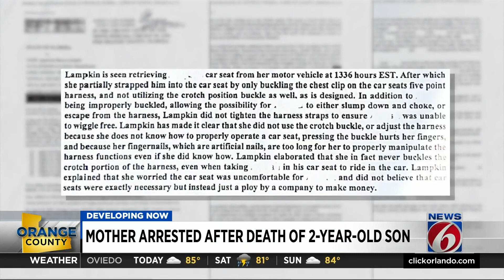Orange County mother arrested after 2-year-old son found dead in car seat, records show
A mother was arrested on several charges, including aggravated manslaughter of a child, after her 2-year-old son was found dead in a car seat in an Orange County hotel room in April, according to an arrest warrant.